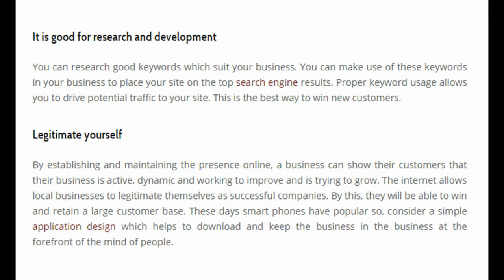5 Reasons Why Internet Marketing Is Important For Your Business - Blog #034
5 Reasons Why Internet Marketing Is Important For Your Business - Blog #034

Internet marketing plays a key role, when it comes to the success of your business. To market yourself and to promote your products and services, you need the support of internet marketing. If you are planning to start a business or you are on your way and want to improve your business you can hire an online marketing agency which takes care of all activities from designing the website for your business to implementing various marketing techniques including Internet marketing.